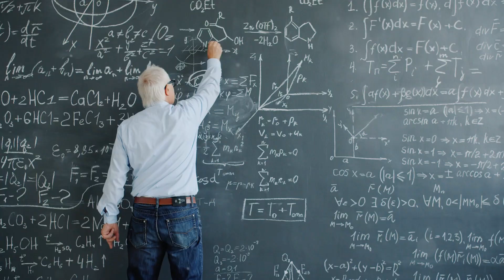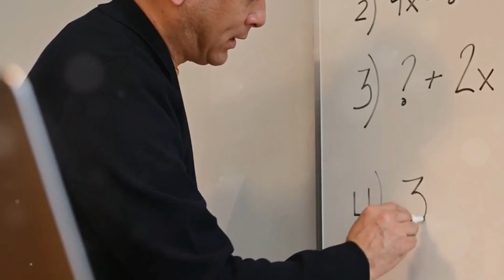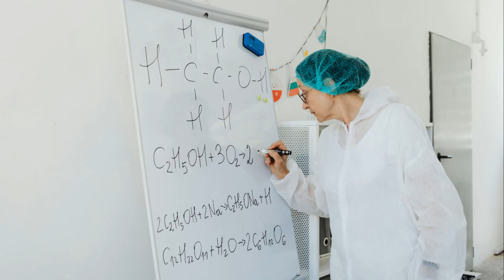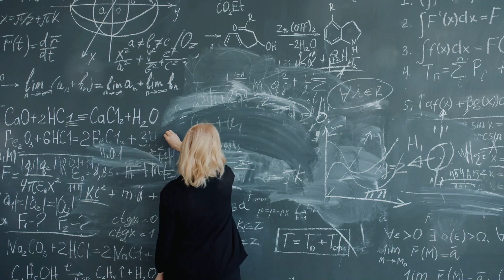Rasta science figured it out